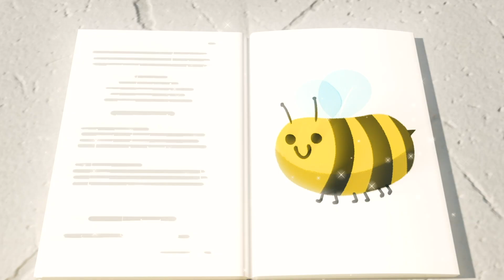Buster Plays In The Snow | Winter Songs For Kids | Little Baby Bum Preschool Playhouse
Do you want to Build a SNOWMAN?! Come play with Buster and his friends as they do their favorite activities in the winter snow!

Good Hygiene and Health Songs | Bubble Baths and Cleaning For Kids | Nursery Rhymes and Songs For Kids

Playing in the Snow 0:00
Frozen Buster 2:09
Buster's First Snowy Christmas 4:12
We Wish You a Merry Christmas - Decorate the Christmas Tree 6:14
Buster Delivers a Letter to Santa Song 8:14
Buster's Toy Story 10:16
Emergency Song - Ambulance Fire Truck & Police Car 12:16
Buster And The Boxes 14:18
Buster Builds A Snowman 16:18
Buster the Wizard - Magic Spell Book 18:14
Buster and the Sleigh - Song 20:17
Wheels on the Jingle Bell Bus - Christmas Songs for Kids 20:22
Bandit Bus Steals Christmas Song 24:22
Buster Coming Round the Mountain Song - Buster and Suki's Race 26:28
Rock-a-Bye Buster - It’s Time For Sleep - Lullaby for Babies 28:28
Playing in the Snow - Winter Song 30:28

Lyrics
Buster the bus, is a bored little bus
all he wants is to have some fun!
But what can he do when he’s on his own
oh poor little buster is so glum!

Tweet Tweet

Oh did you hear that little tweet tweet,
Little robin has come to play!
Tweet tweet where is little robin?
He must have flown away!

Oh there he is, friendly little robin
Tweeting as he flies
Buster it’s time to have some fun!
Robin has a great surprise

So off they go, into the snow
I wonder what’s in store
Tweet tweet little robin has a scarf
what can we use that for?

Oh buster what a great idea!
You can build up all this snow
With three snowballs and a little bit of magic
You’ll build a snowman! Yay let’s go Wow

Its nearly there, it's looking great!
Look at little robin go!
A stripy scarf, coal for buttons
Where did little robin just go?

Oh there he is, with a carrot for a nose
We must be nearly there!
He just needs one final touch
But what is it and where?

Tweet

A gust of wind, blows along
A perfect tall top hat!
Tweet Tweet Tweet Tweet!
Why don’t we just use that!

The snowman has come alive
Well done Buster the bus!
Now you have another friend!
To play with and be joyus!